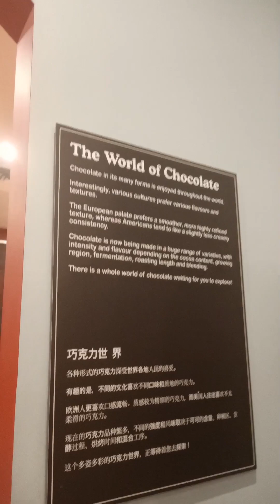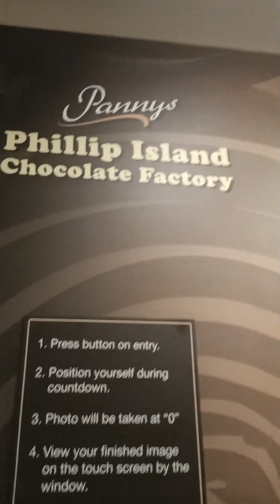Chocolate Factory#Phillip Island